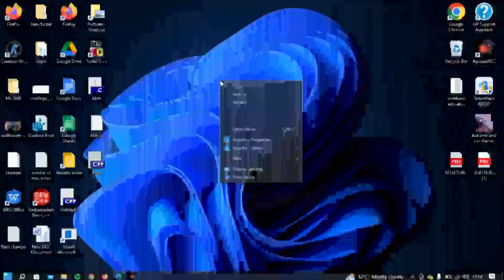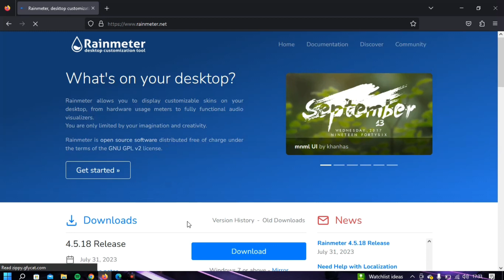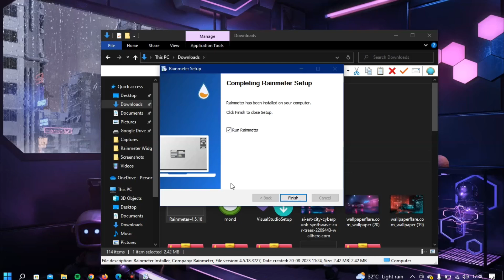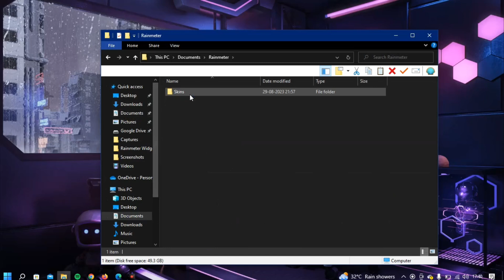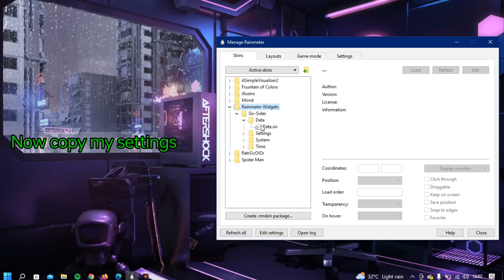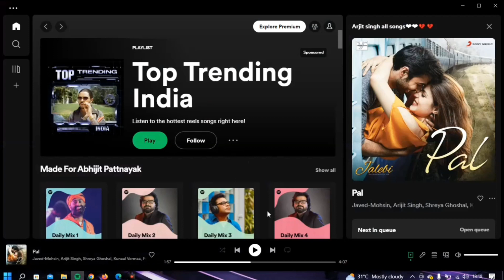Make your desktop look cool #9 with this gaming live wallpaper.gaming pc customization.